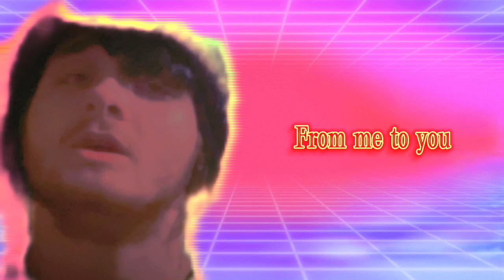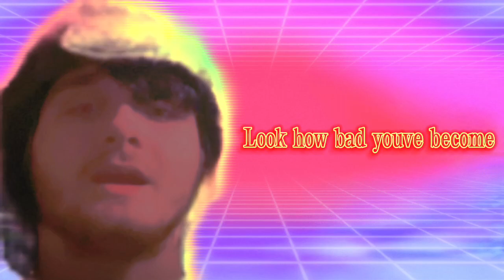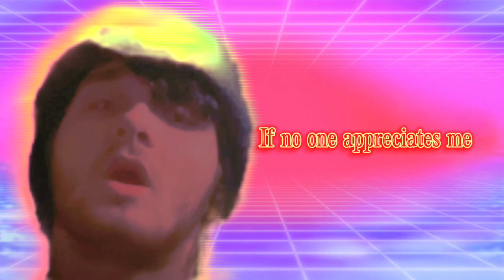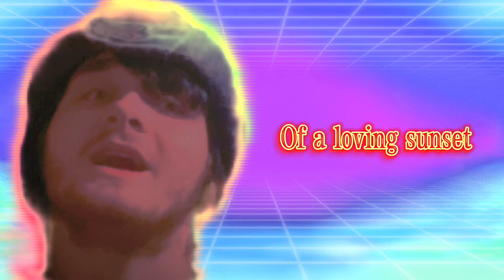Jeremiah Dexter - Rox (Official Music Video)